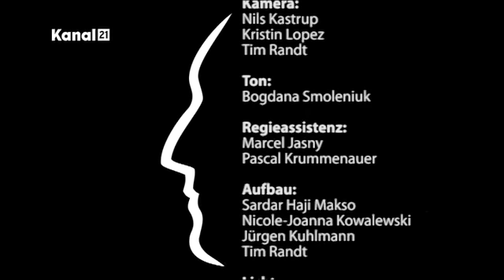Kanal 21 Im Profil - Christian Dippel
Moderator Christoph Scholz bezeichnet den Talkgast dieser Ausgabe von "Im Profil" zu Recht als legendär, denn der Bielefelder Christian Dippel ist -- trotz seines für Spitzensportler eher fortgeschrittenen Alters von 65 Jahren -- der weltweit erfolgreichste aktive Schrittmacher bei Steher- und Dernyrennen. Wer nicht weiß, was sich hinter diesen Begriffen verbirgt, der bringt damit ein Problem auf den Punkt, denn die Glanzzeiten dieser Sportarten liegen Jahrzehnte zurück. Von der Nachkriegszeit bis in die 1970er-Jahre hinein war Bielefeld mit seiner Radrennbahn eine Hochburg der populären Rennen. Heute versucht Christian Dippel, Vorsitzender des RC Zugvogel e.V., die Anlage vor dem Verfall zu bewahren. Ein erster wichtiger Schritt ist getan: Die Radrennbahn steht seit 2012 unter Denkmalschutz.